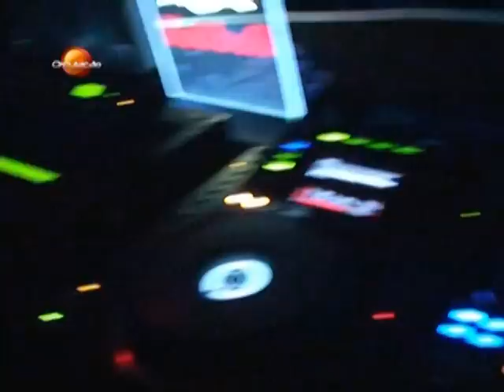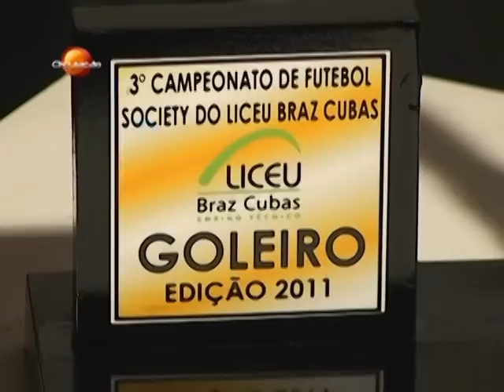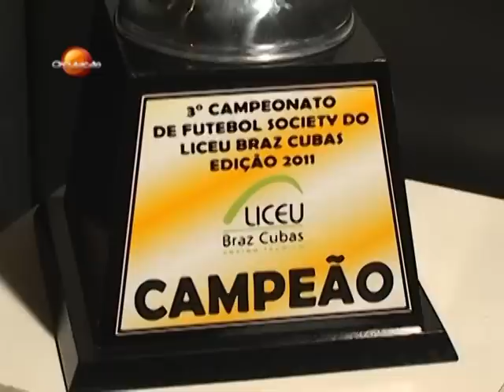Liceu Braz Cubas encerra o ano com balada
Foi com uma festa na Glass Club que alunos e professores se despediram de 2011, e comemoraram as conquistas da 3ª Copa de Futebol Society.